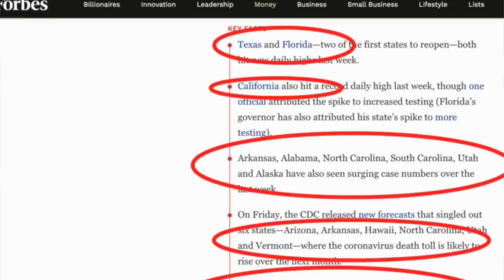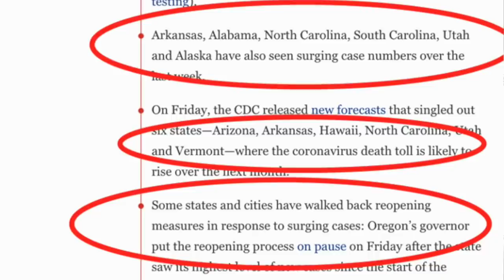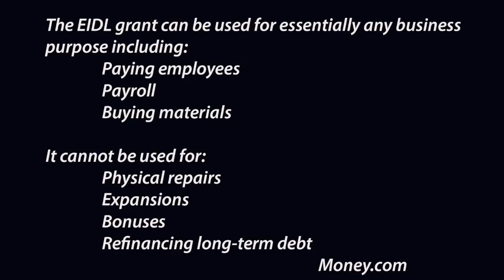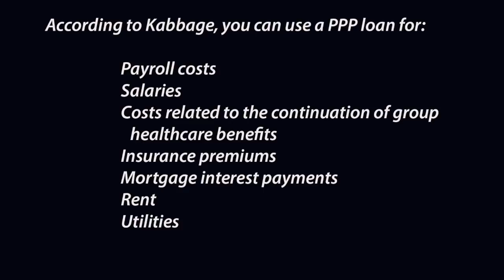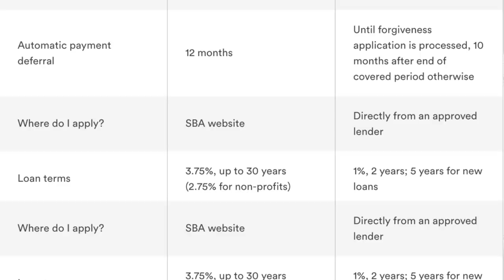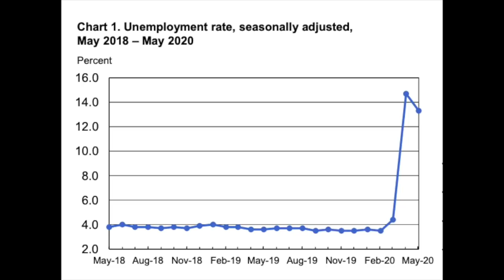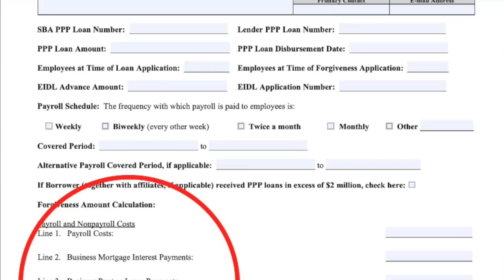EIDL Loan Opens Back Up! Updates On Unemployment, PUA and PPP loan for Lyft & Uber Drivers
As the political climate starts to heat up, discussions about expanding on these loan programs and unemployment benefits have begun. This is resulting in the reworking and opening back up of the EDIL loan as well as possible extensions to unemployment benefits. In this video, Senior contributor Jay Cradeur gives us an update about the Lyft & Uber unemployment situation, the stimulus package, the EIDL (Economic Injury Disaster Loan) loan that had the potential to pay out $10,000 as a grant, even higher as a loan and the PPP (Payment Protection program).

If you need to earn money in the meantime, Doordash is experiencing high demand in many cities.